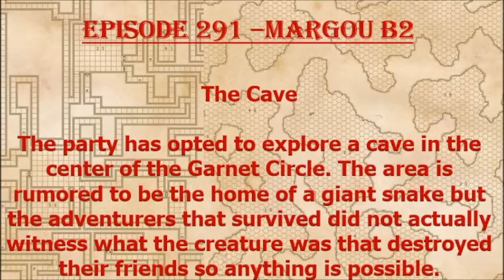Episode 291 - The Camp Margou B2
The group head towards the mysterious cave but are sidetracked by a legendary figure from their past.